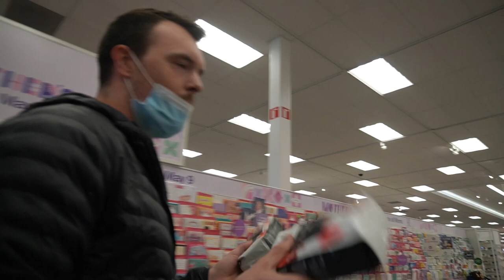We Have No Idea How to Use Our New Espresso Machine!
We're adding coffee to Taylor Chip offerings but we have no idea what we are doing! Watch as we take the first steps to learning how to make it!

Shop Small Business!

TaylorChip.com